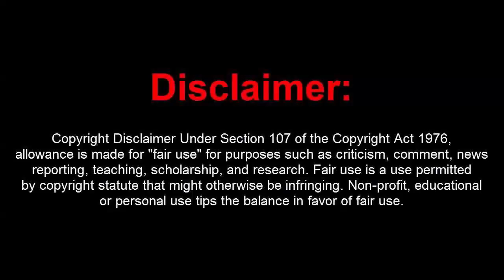NEW CHANNEL ART FOR TREND GAMING CHANNEL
Thanks to HaxxGraphics, for this Channel Art and Thumbnail...